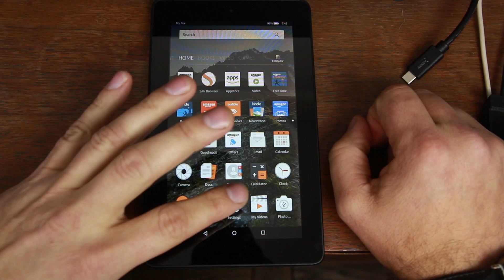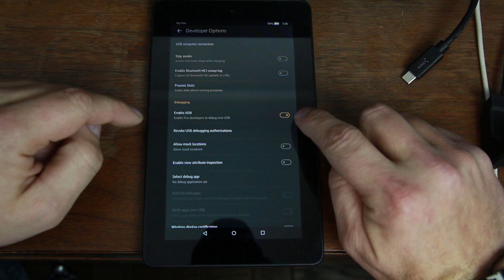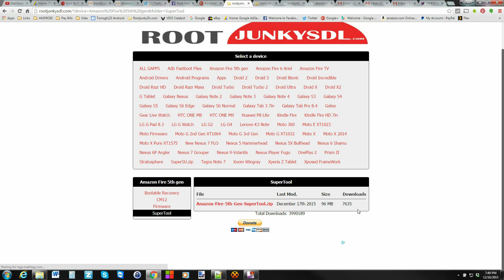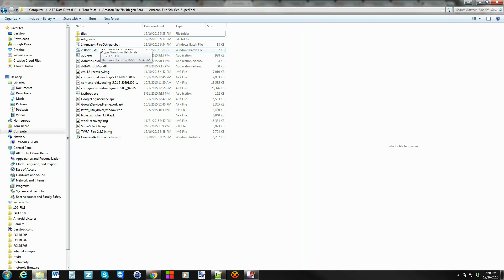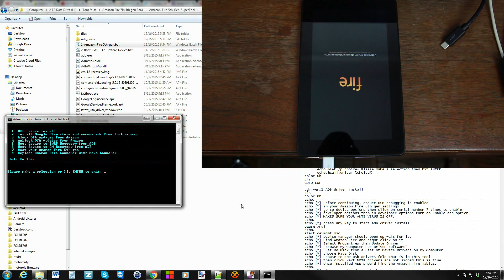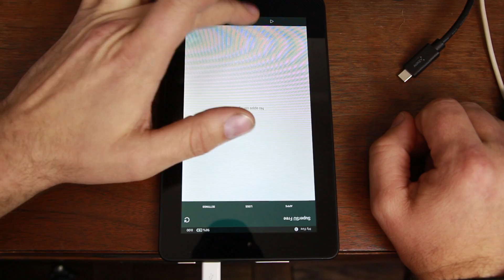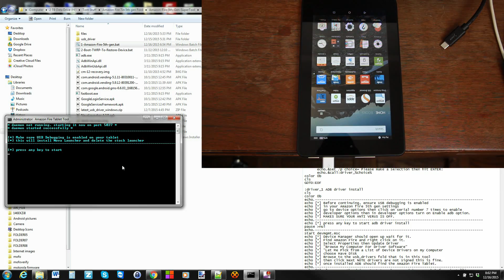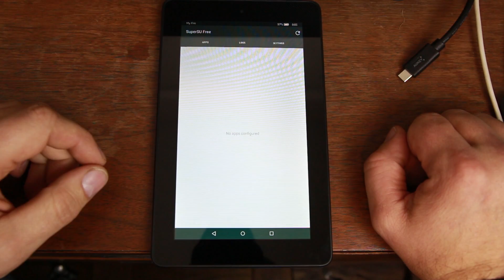Amazon Fire 5th gen Rooted on Fire OS 5 1 1 with SuperTool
Amazon Fire 5th gen Rooted on Fire OS 5 1 1 with SuperTool plus a ton of other cool features like installing the google play store and blocking ota updates. click show more for all the links below

My Favorite Tech and what i used to make my youtube videos